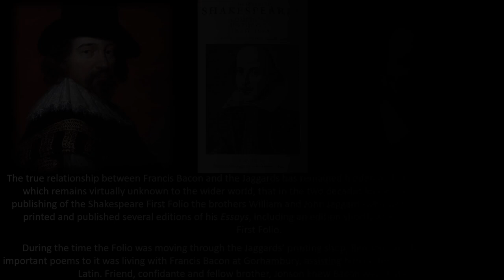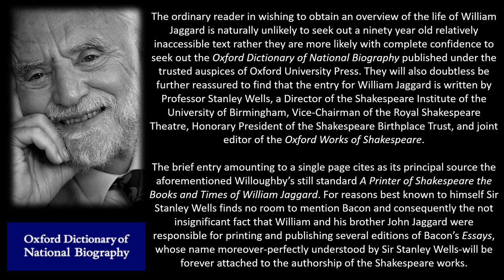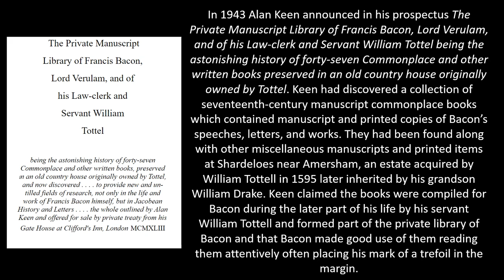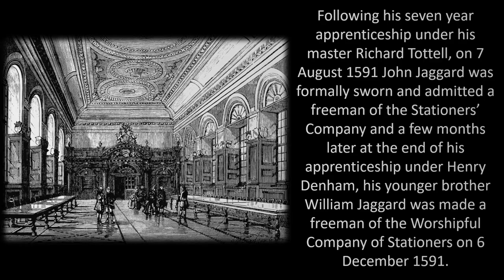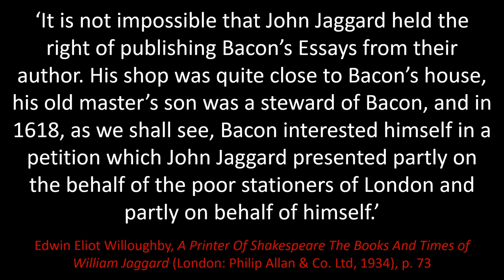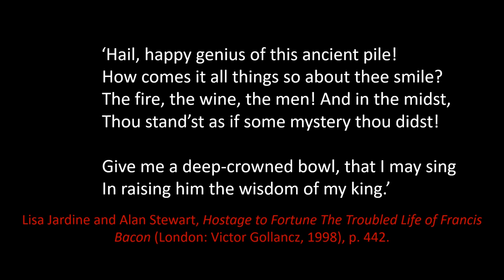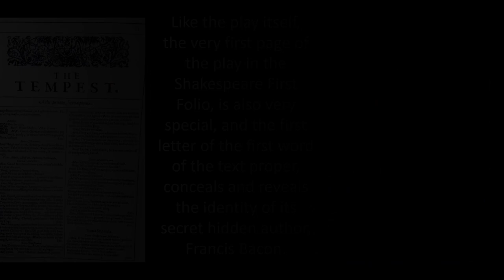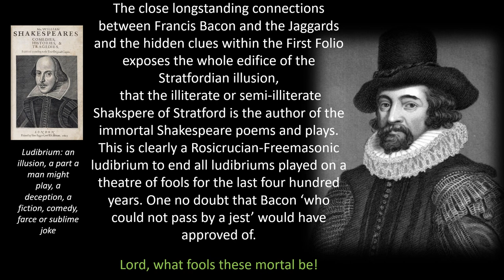Bacon is Shakespeare The Jaggard Connection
An independently made video by A.Phoenix.

For the last four centuries the authoritative Bacon and Shakespeare editors and biographers have systematically suppressed the truth about the relationship between Francis Bacon and the Jaggards, printers and publishers of his Essays and the First Folio of the Shakespeare works. This explosive and decisive evidence completely demolishes the illusion William Shakspere was responsible for the Shakespeare works.

We welcome members of the public to pitch suitable videos they have made or will make which can be uploaded to the Francis Bacon website and/or on our YouTube Channel.